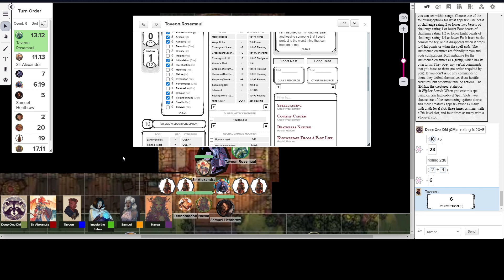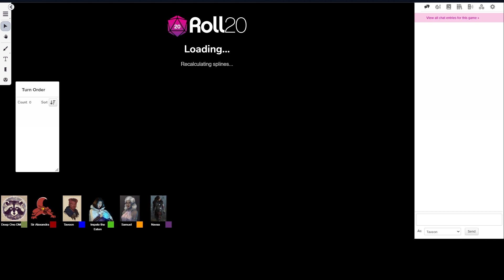Discordia Episode 33